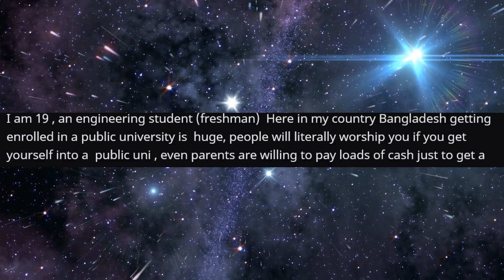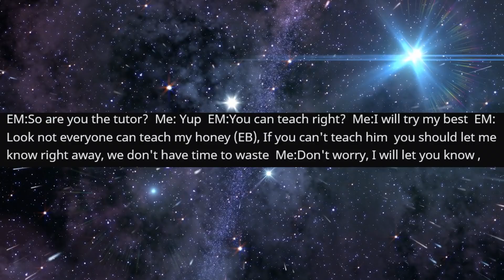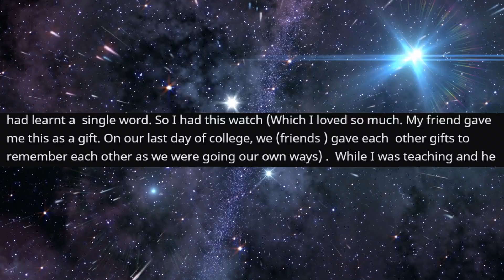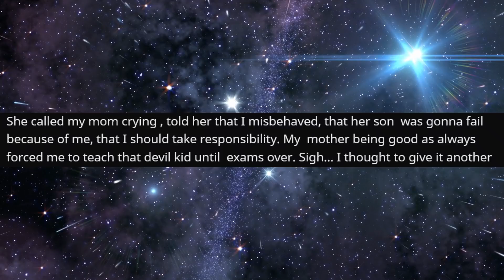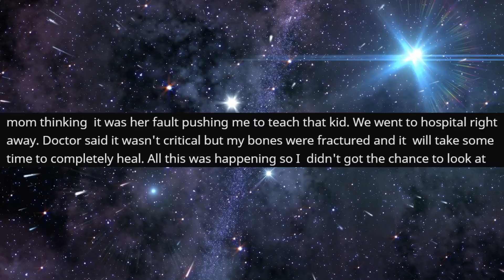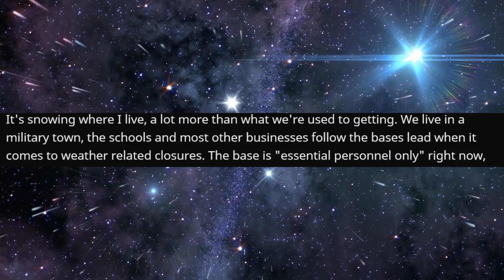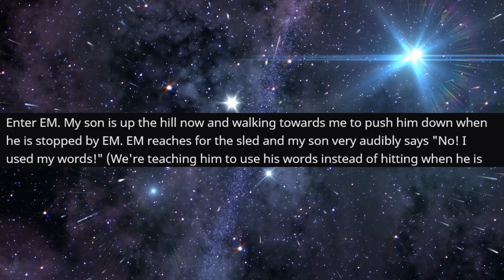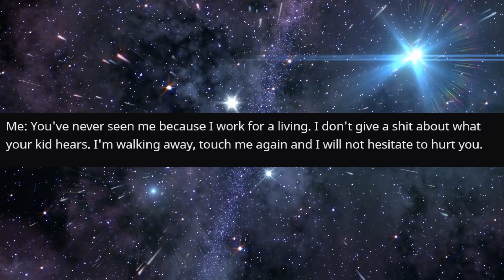r/EntitledParents - Entitled Mom STEALS My Son's Sled...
Entitled Mom STEALS My Son's Sled...